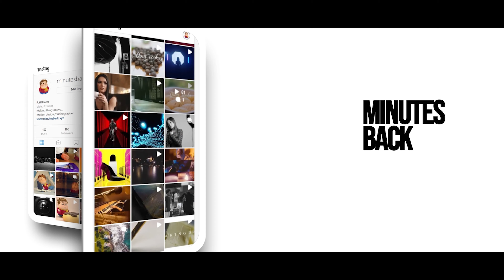No BRAW in the Lumix S5ii?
While many of us have been eagerly waiting for confirmation of the camera's ability to record Blackmagic RAW (BRAW) externally, unfortunately, there hasn't been any official word from Panasonic on this feature.

Whereas it seems likely it will have ProRes Raw, this too has  yet be confirmed.

Would you prefer BRAW or ProRes for your video recording needs?